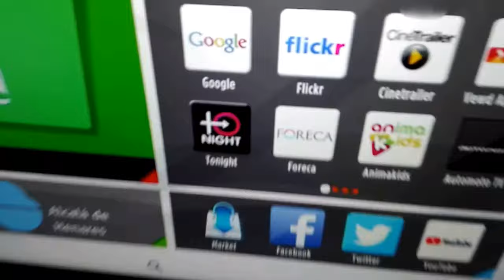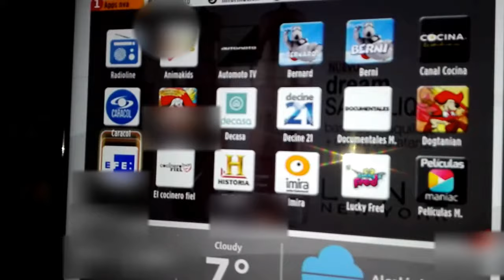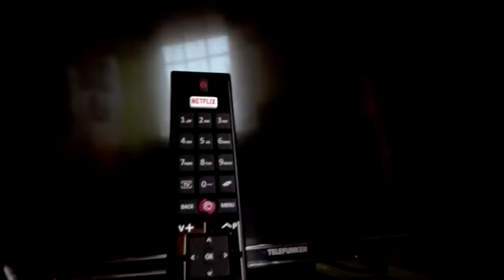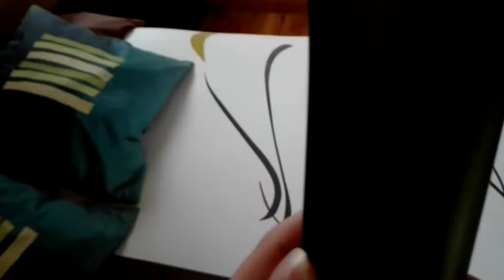Unboxing de mis regalos de Reyes magos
Feliz año nuevo a todos  y gracias a los que estáis suscritos